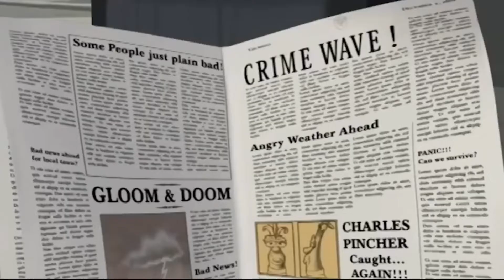Toon Friends Episode 17 “The Cake of Christmas”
This is the parody of “The Star of Christmas”...